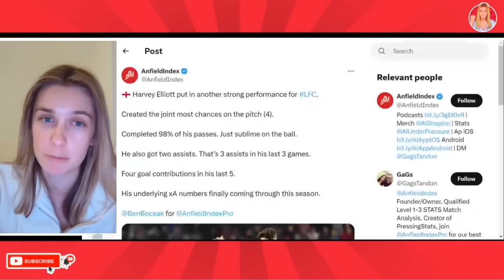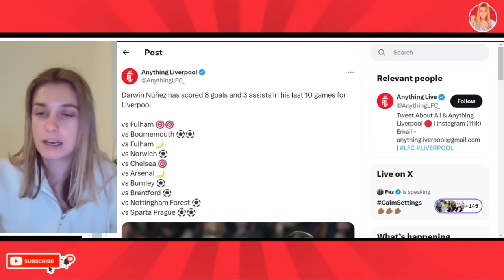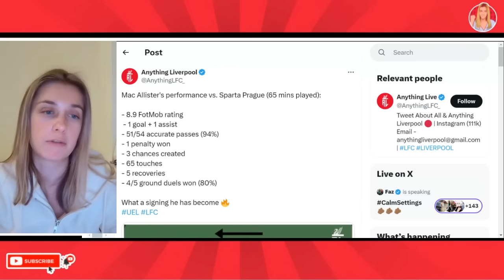Darwin Nunez Is On Fire! Liverpool 5-1 Sparta Prague Reaction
Liverpool 5-1 Sparta Praha Post Match Analysis of Europa League fixture. Rival fan review of Liverpool vs Sparta Prague 5-1. Darwin Nunez was fantastic. Darwin Nunez goal vs Sparta. Harvey Elliott assist vs Spara. Alexis Mac Allister vs Sparta Prague. Liverpool 5-1 Sparta Prague Analysis.